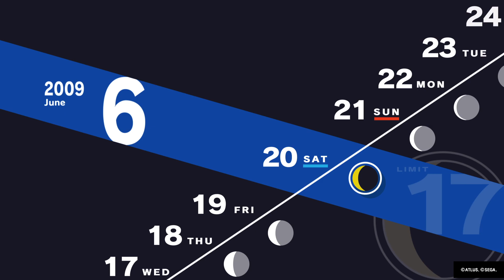Persona 3 Reload, Revenge Site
Persona 3 Reload retains its core hybrid of traditional role-playing and social simulation gameplay, but is overhauled aesthetically, graphically and mechanically to integrate systems and features that have been introduced to the Persona series since the original Persona 3's release, specifically deriving from quality